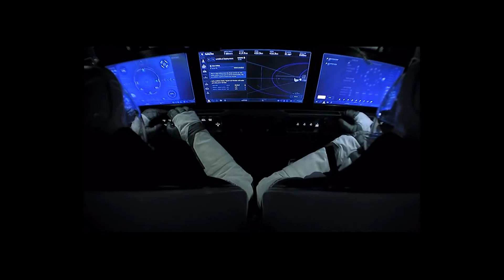Then and Now - SpaceX Dragon Launch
On 5/30/2020 Space X successfully launched their new Dragon Spacecraft and eventually docking witht the ISS the following morning.

A comparison of two historic moments in space exploration, and how far we've come in terms of technological achievements. A new dawn is upon us thanks to the innovations at SpaceX.

VIDEO CREDIT:
BBC America
NASA
SpaceX

*This video is a parody DUE to its derivative/ trans-formative nature this video is covered as a Fair Use of material.*